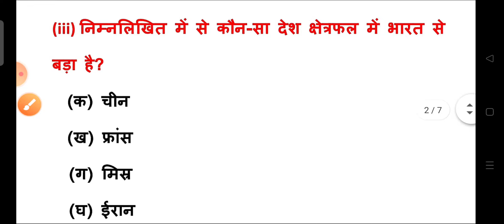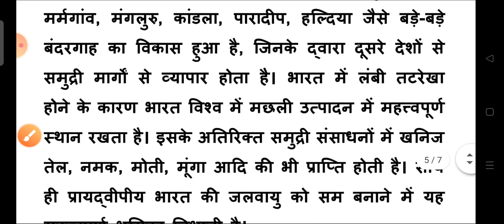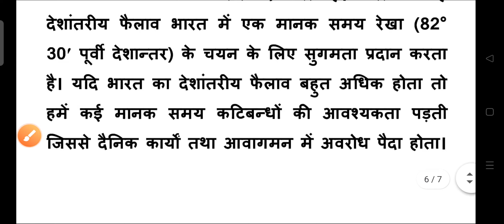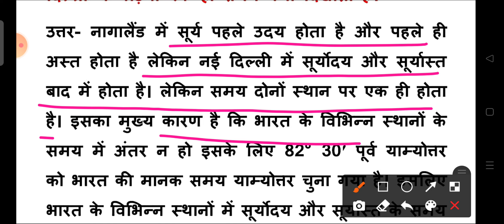कक्षा 11 भूगोल, अध्याय 1 भारत स्थिति, पाठ्यपुस्तक के प्रश्नोत्तर NCERT | BSER 2021 Class11 chapter 1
कक्षा11भूगोलअध्याय1भारतस्थिति, पाठ्यपुस्तक के प्रश्नोत्तर NCERT | BSER 2021 Class11 chapter 1